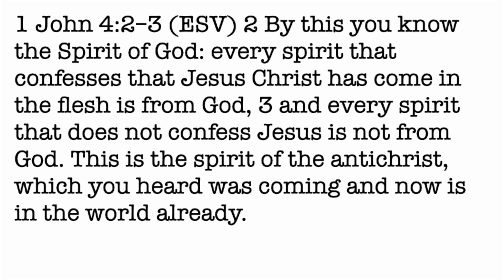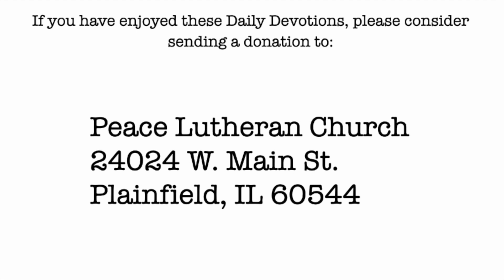Daily Devotion with Pastor Balla for February 20, 2024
1 John 3
The Incarnation and Atonement: Testing the Spirits in Light of Christmas